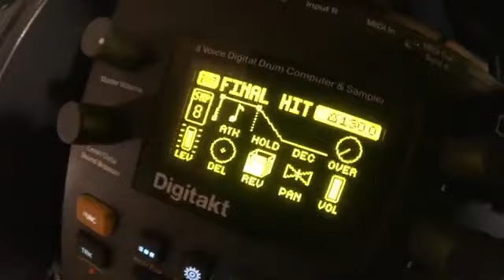PtAC CF3 - PRIZM PRIME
Join us at:

To join in the fun, get involved or spot the latest unsigned talent!

for the official music festival website

Pierrot The Acid Clown Merchandise

How it works:

1 - Join us at the URL on Facebook or here on YouTube

2 – Submit a track (following the submission instructions)

3 – Get your track played and reviewed live on air by an army of followers (the Clown Army)

4 – If you are good enough you may be spotted by record labels, invited to play at Clownfest or just increase your exposure.